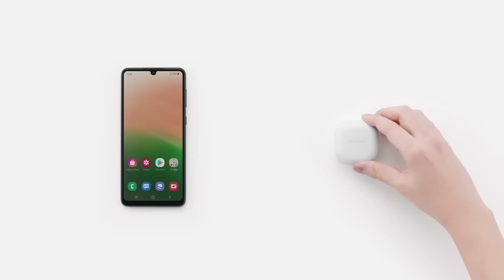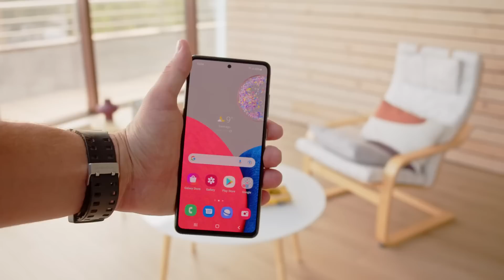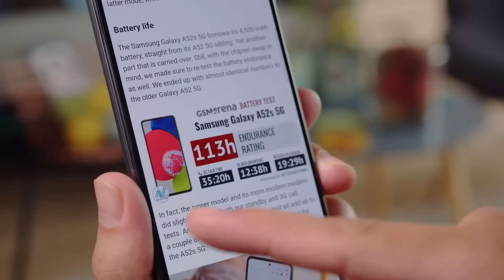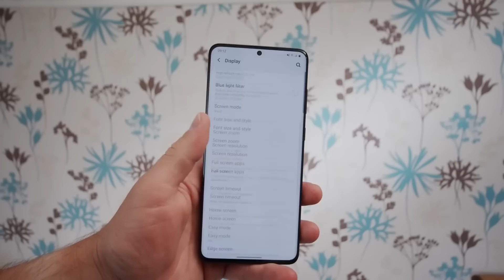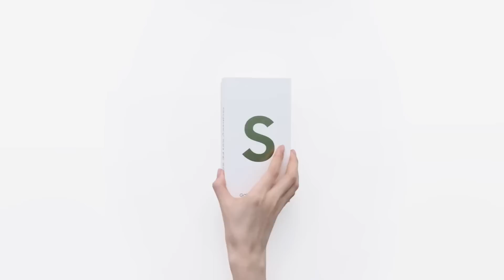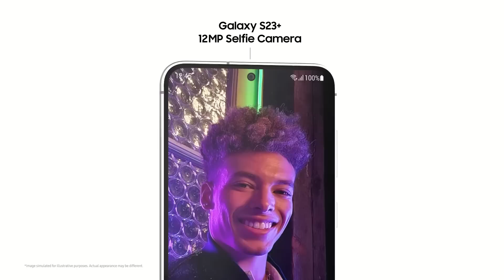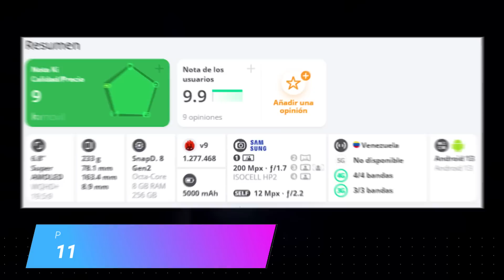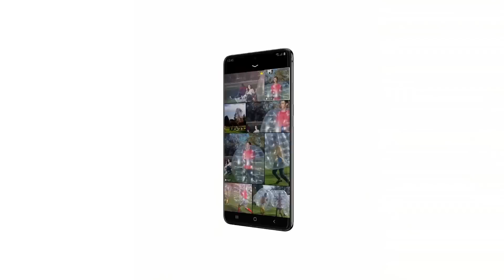LOS 7 MEJORES CELULARES SAMSUNG QUE DEBES COMPRAR EN 2023 ¡NO TE EQUIVOQUES! ✔